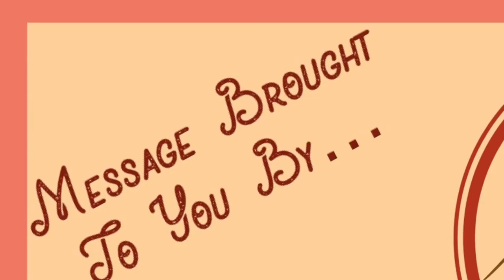A Greater High Priest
FVCC Sunday Sermon: Hebrews 4:14-5:10
"A Greater High Priest" (final edit)